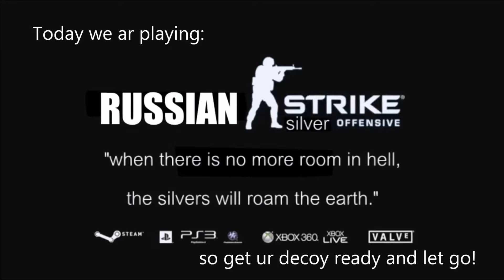Big Tips - CSGO GAMING EP #001 [Deagawpeus]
DEAG OP

bye from the cool crew bb